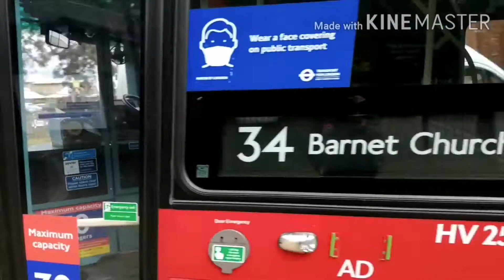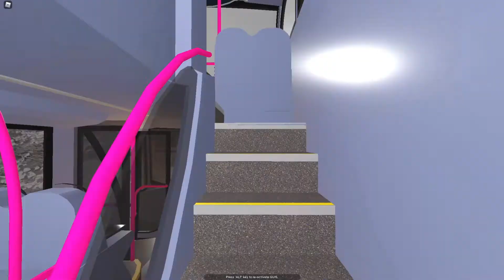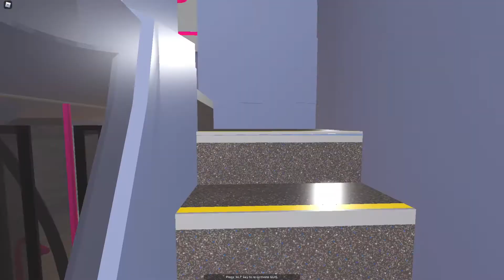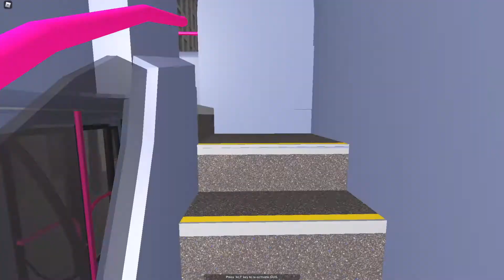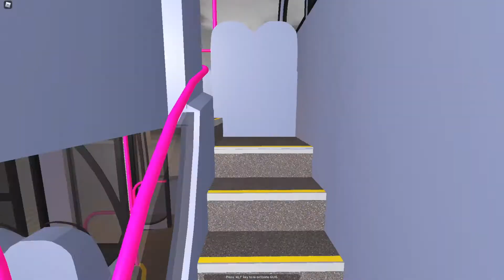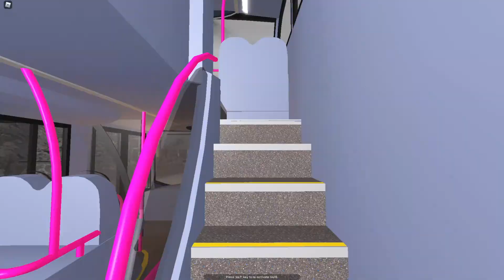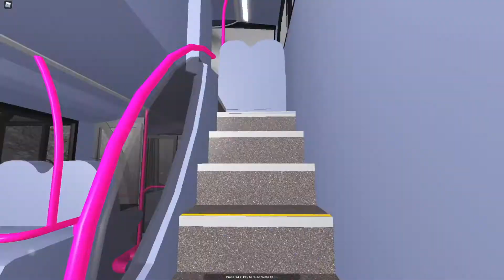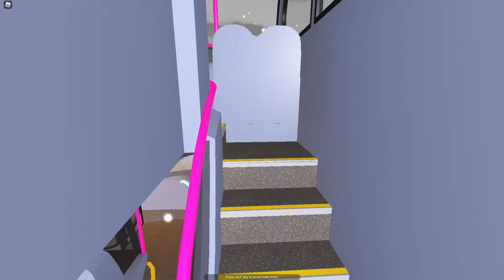Roblox Canterbury bus simulator: Driving route 1 East Canterbury-Bus Station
Today I drive the enviro 400 in a snowy Canterbury.
Copyright LTV do not use without my permission